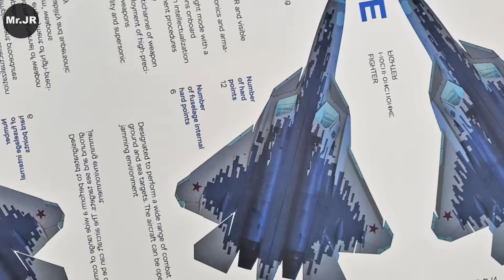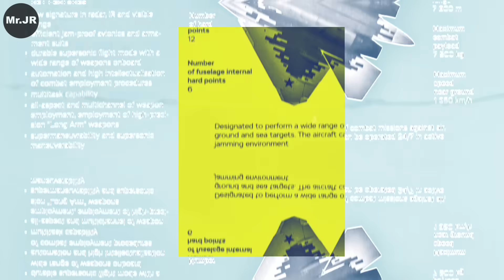From T-50 to Su-57. The most modern and the most classified Russian 5th generation airplane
The T-50, also known as the Su-57, is the most modern, but also the most classified Russian 5th generation airplane. Any information about it that gets in the hands of the media is an event, if not a sensation. The viewers of Combat Approved will see one of these very events. We’ll dedicate 3 whole episodes to this amazing fighter. And these are not just films about a plane: this is the first encyclopedia about PAK FA – prospective aeronautical complex of front-line air forces – in the history of TV. To create it, the journalists spent 2 years. During that, Combat Approved has visited all the plants and Design Bureaus that take part in development of the Su-57: from Moscow and Saint Petersburg to Komsomolsk-on-Amur. For the first time, they’ve shown the journalists how they apply the stealth coating, how the composite polymer material looks like, which they make the plane of, and how they test this material. In addition: for the first time in history, they gave the journalists the right to install the cameras right into the hull of the Su-57. That means that the viewers of Combat Approved will see truly spectacular footage of the new fighter’s flight, including the one in the most extreme modes.